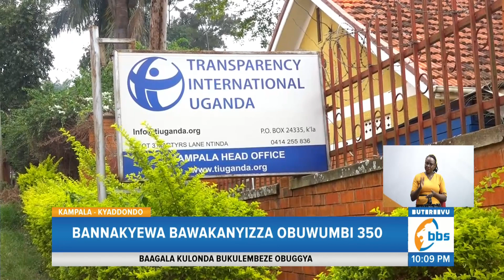Bannakyewa Bawakanyizza eky'ensimbi Obuwumbi 350 KCCA zeyagala okugula akatale ka Ggwanda